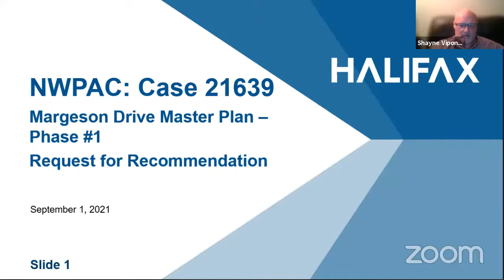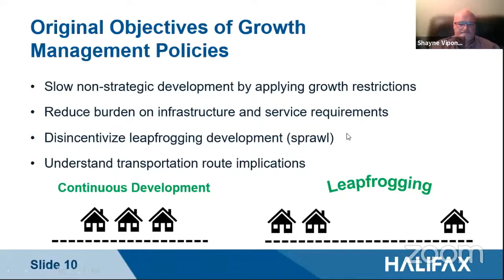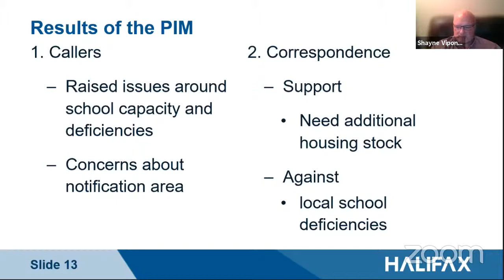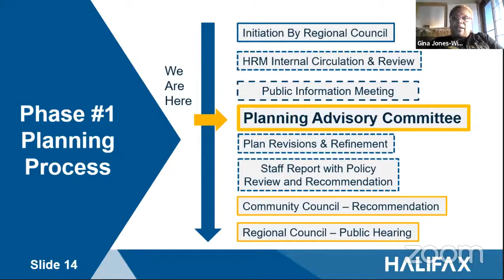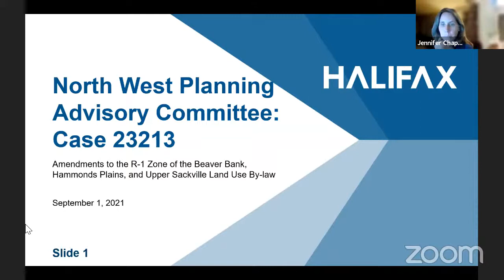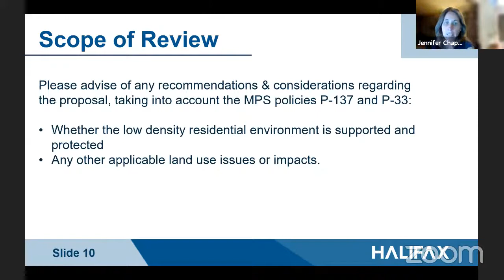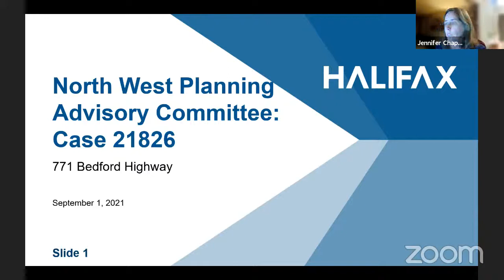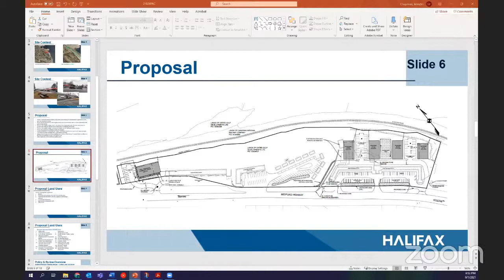September 1, 2021 North West Planning Advisory Committee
September 1, 2021 North West Planning Advisory Committee Special Meeting Video